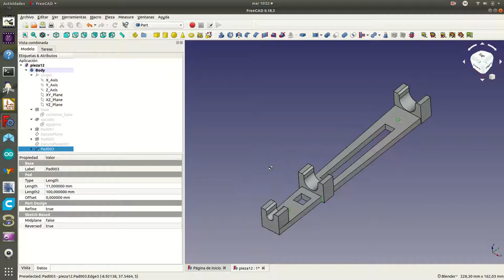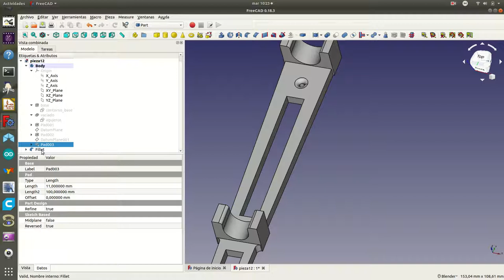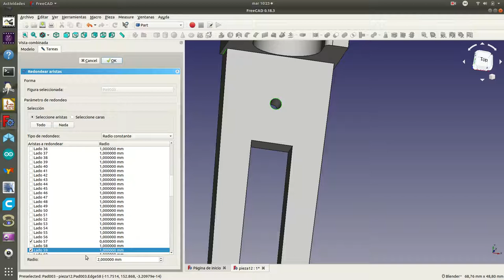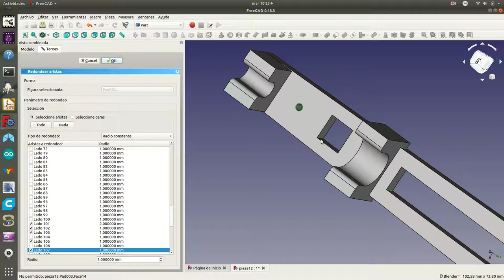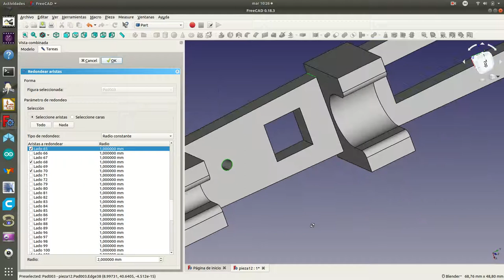freecad12d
Redondear algunas aristas de la pieza12 (soporte del soldador)